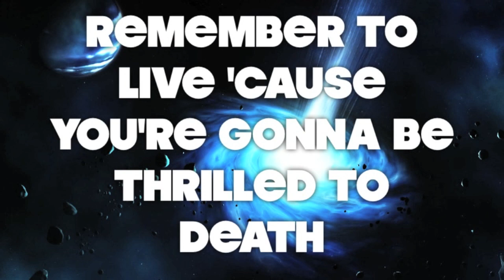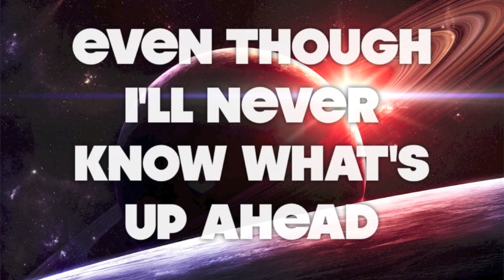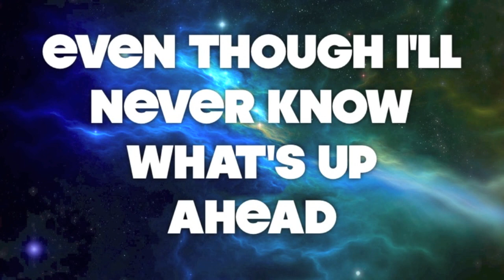Owl City - Alligator Sky (No Rap) - Lyric Video